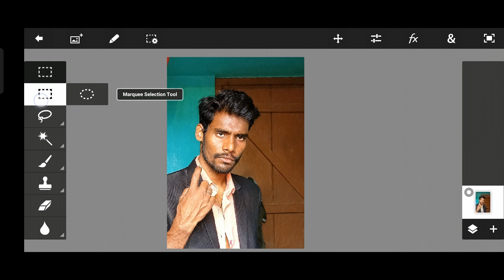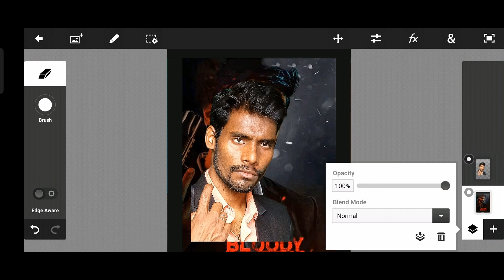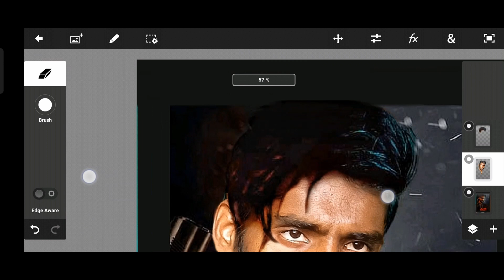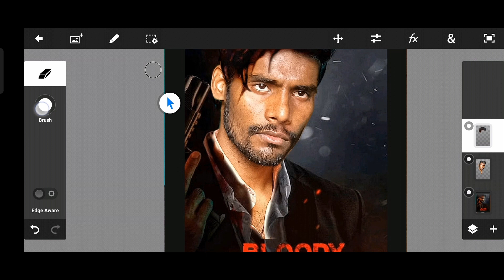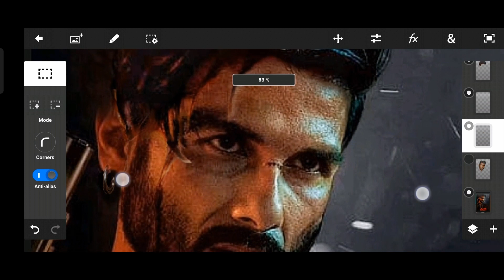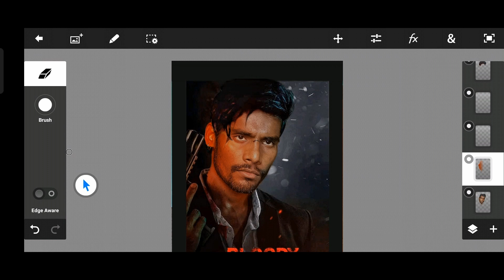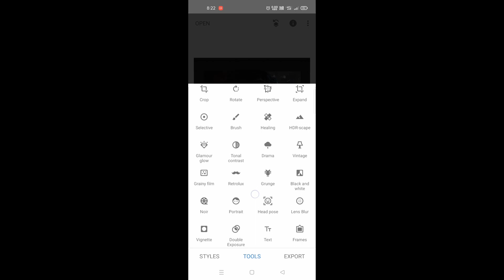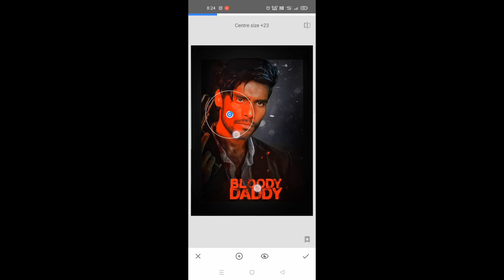Bloody Daddy Poster Editing 😡| Basic To Advance Photo Editing @KarannEdits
Bloody Daddy Photo Editing 😡| Basic To Advance Photo Editing @ismartkaranedits

snapseed photo editing just 15 second Main
snapseed photo editing new tricks 2022
new snapseed photo editing
Snapseed Skin Smooth Photo editing
snapseed face smooth and white photo editing
snapseed
snapseed photo editing video
new snapseed editing
snapseed photo editing tutorial
photo editing
picsart editing
pics art new photo editing 2023
picsart photo editing kaise kare
broken heart photo editing new
picsart new creative stylish photo editing
picsart creative new stylish photo editing
autodesk sketchbook face smoothing
face smoothing autodesk sketchbook
autodesk sketchbook face smooth photo editing
picsart background change
vijay mehara Editing
best retouching app
preset kaise use Karte hai
preset download kaise kre
picsart all tutorial
Picsart all concept
picasart se background change
"If any question or suggestion, you can comment us or you can massage on Instagram"